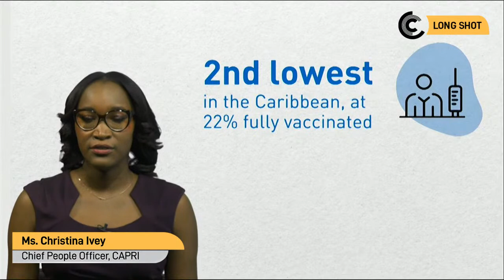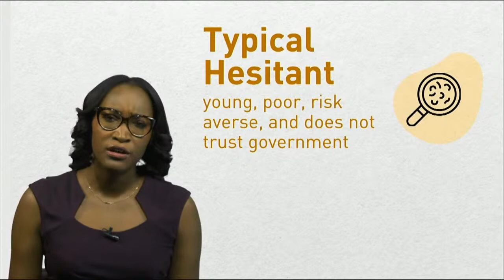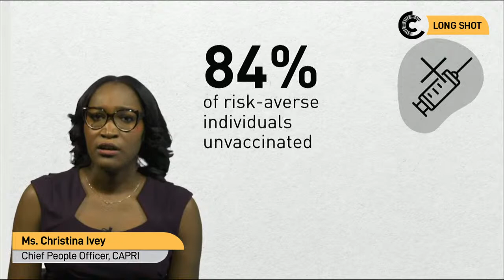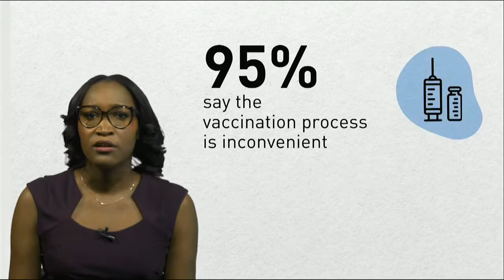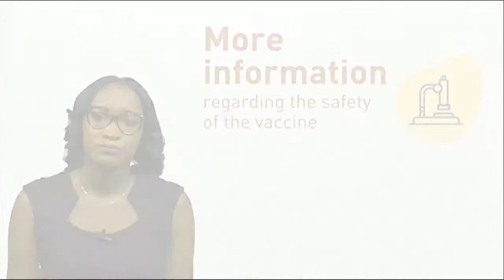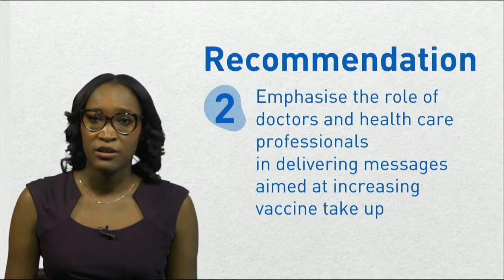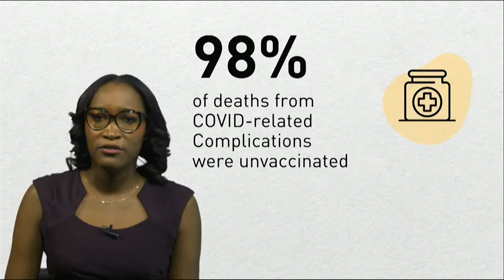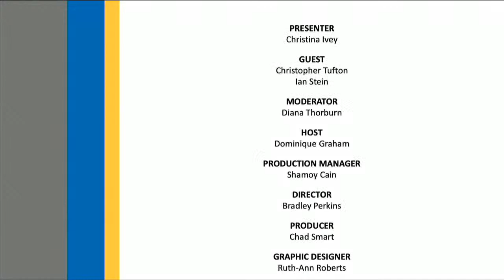Long Shot: Aiming to Reduce Vaccine Hesitancy in Jamaica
Why Jamaica's vaccine take-up is so low? We discuss this in our report launch and panel discussion. We share the findings of our survey and make recommendations to improve this rate